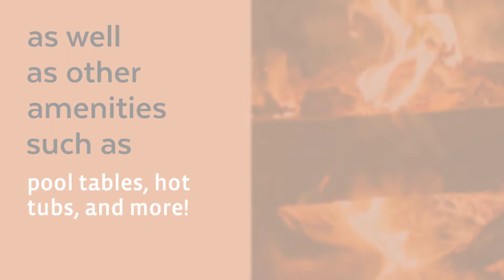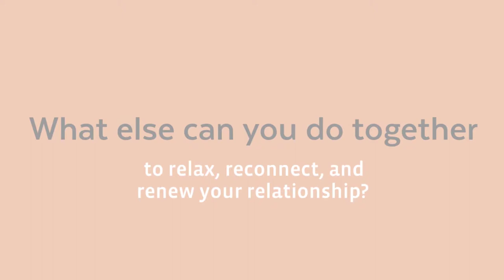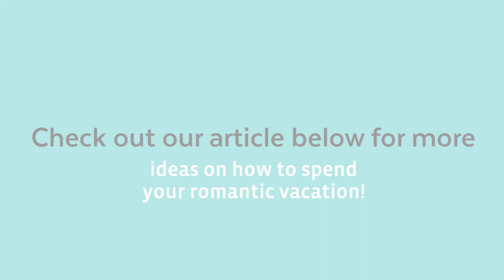Finding Romance In a Luxury Cabin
If you're somewhere in the southeastern United States, you might not yet have realized that some of the most stunning views and most romantic getaways can be found right in your backyard, in Helen, Georgia!

A combination of seclusion, privacy, and the amazing vistas of some of America's grandest mountains means that a luxury cabin in Helen located in the north Georgia mountains is your ultimate destination for romance. You'll be able to escape annoying distractions and focus on spending a little (or a lot) of time with the person you love.